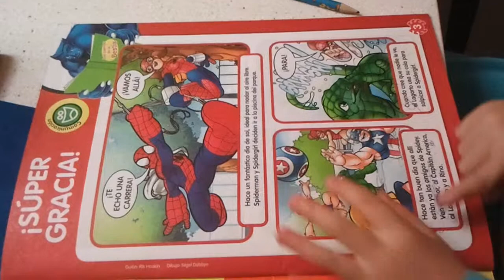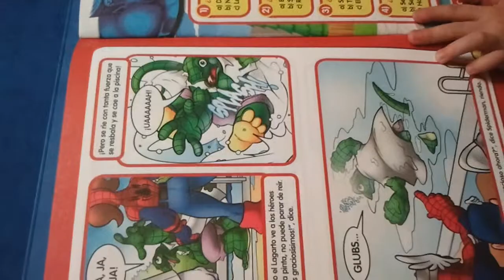El Jan ja sap llegir.